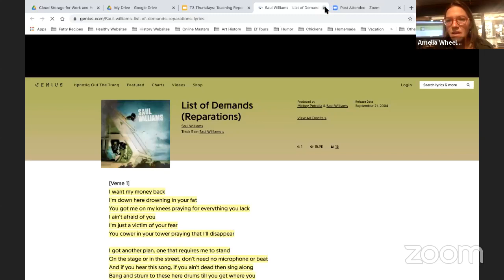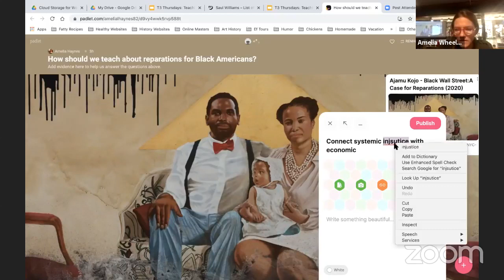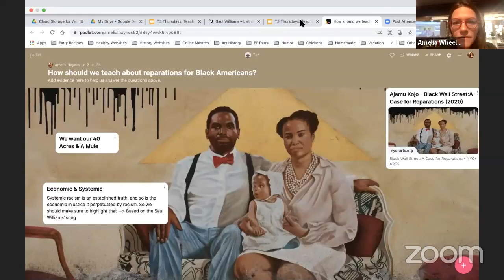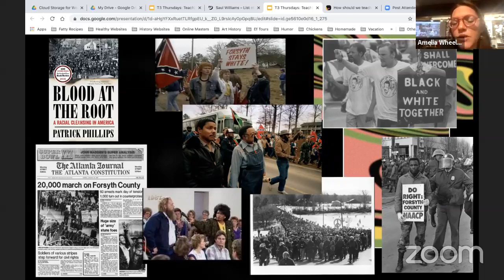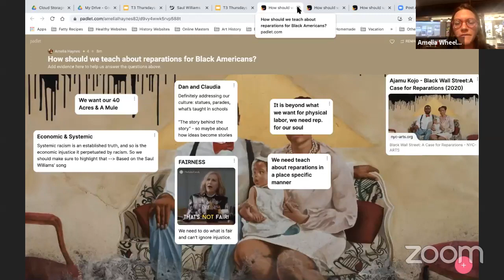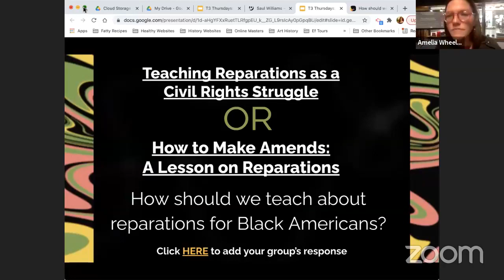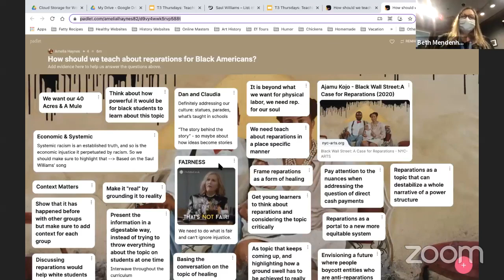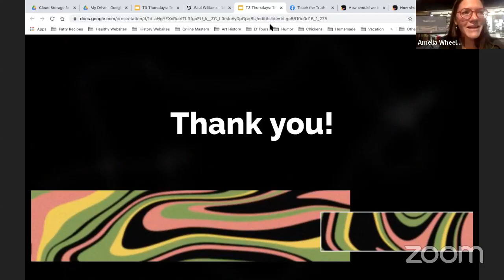Teach the Truth Thursdays: Teaching About Reparations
Join AADM for the fifth iteration of our 8-Week long series of classes called “Teach the Truth Thursdays” or T3.
These lessons are about seeing, recognizing and understanding how racial inequality has been created, how it’s continuously reproduced in American society, and how we can overcome it.
The eighth class, “Teaching About Reparations”, will be taught by Amelia Wheeler, a Doctoral student at UGA with areas of study in social studies and women teachers’ gendered labor emphasizing how mindfulness practices in their classroom work for social justice.